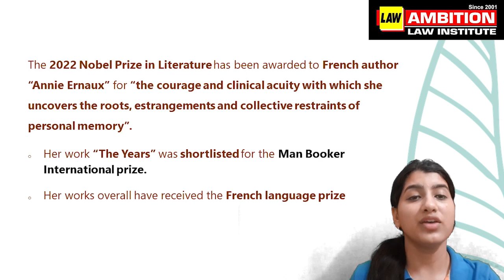NOBEL PRIZE IN LITERATURE |CLAT/LL.B. Entrance 2023